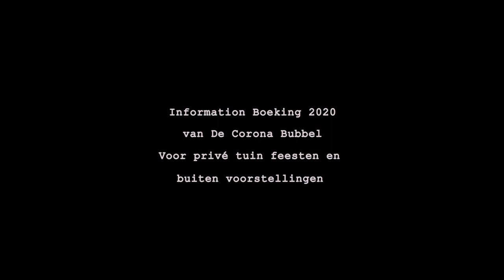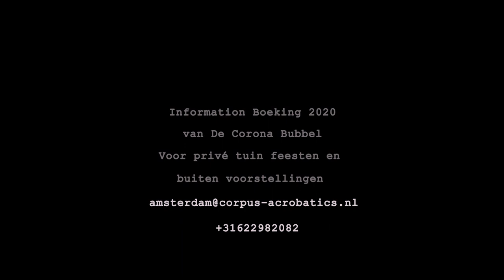De Corona Bubbel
De afgelopen maand hebben wij midden in de lock down De Corona Bubbel gecreëerd.
Inmiddels gaat Schouwburg de Meerse in Hoofddorp met Corpus een samenwerking aan. En eind mei gaan we de Corona bubbel op het podium van het theater (zonder publiek)
online te gaan presenteren en d..m.v op 3 juni een Live stream opname uit te zenden.
Het gaat om een kort circus theater optreden over een transparante bal Bubbel waarin een slangen meisje leeft, leest, slaapt, oefeningen doet om fit te blijven, etc.
In de zeer beperkte ruimte past zij zich aan en vouwt zich letterlijk dubbel in de bubbel. De bubbel staat symbool voor de situatie waar  we allemaal in zitten.
Onze doelgroep is de jeugd, basis scholen en in een tweede fase ook de scholieren van het voortgezet, MBO, HBO en Universitair onderwijs in de Haarlemmermeer, Haarlem en Amsterdam
Lokaal, regionaal en uiteindelijk ook landelijk te bereiken.
Corpus is een  Crowdfunding campagne gestart om de act binnenkort vanuit Schouwburg de Meerse via Live Stream naar de scholen te brengen.

In de onderstaande link vindt je meer informatie over het project.

Groet,Vincent